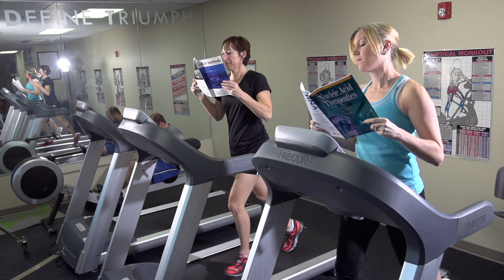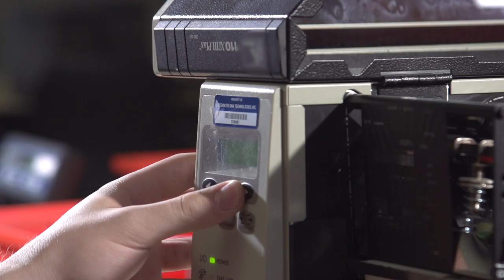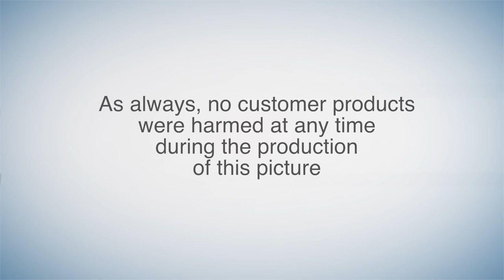Be the Best at Your Thing